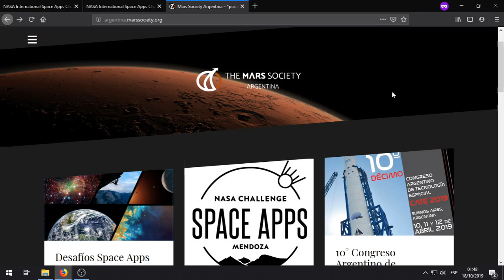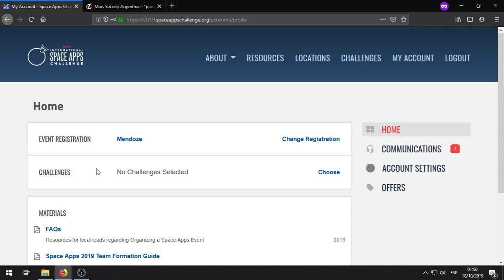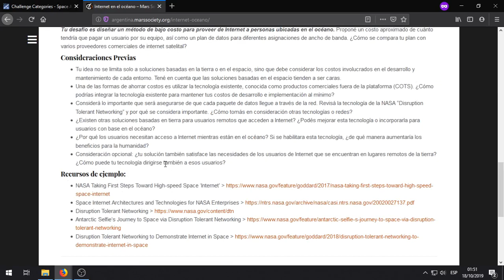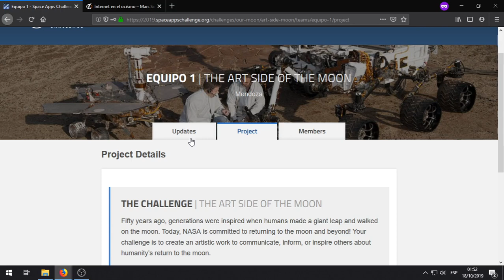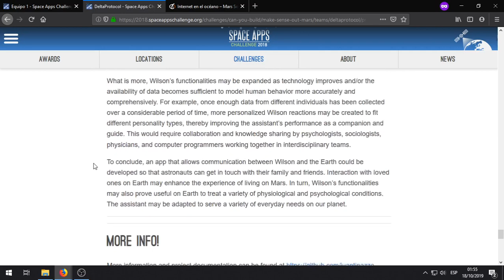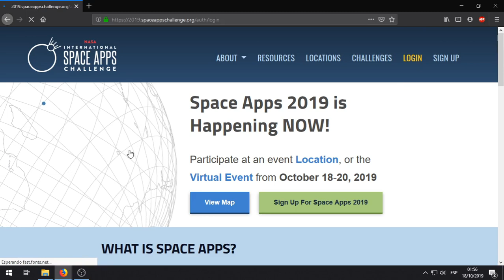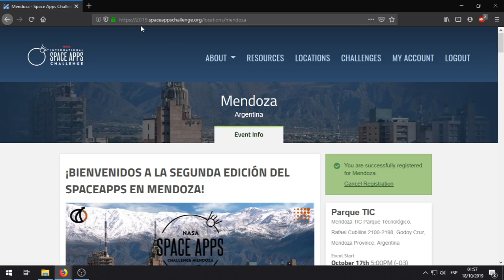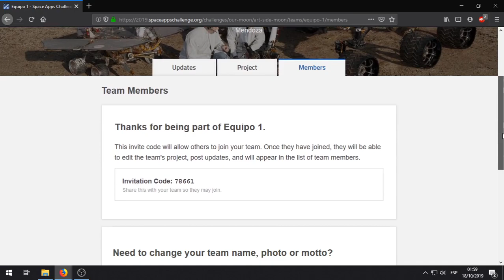Como crear equipo en Space Apps 2019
Un pequeño video explicativo sobre cómo crear equipos en la página de Space Apps y subir los proyectos.